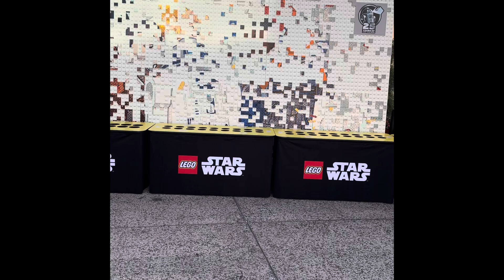Play the fourth be with you LEGO store in Disney Springs Kissimmee, Florida